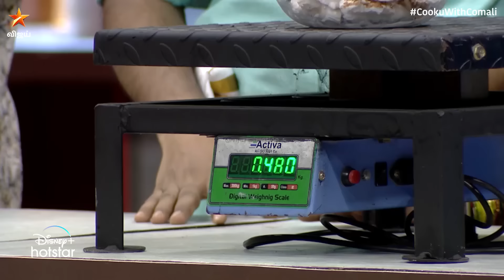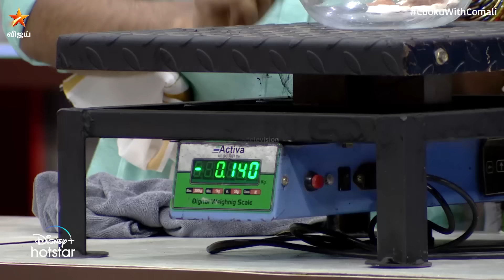Cooku With Comali Season 1 | Episode 15